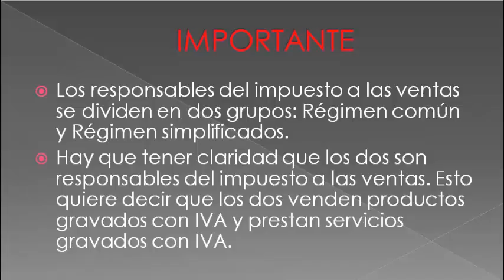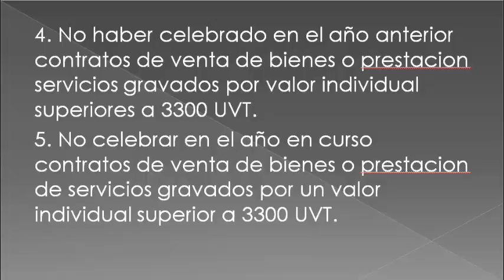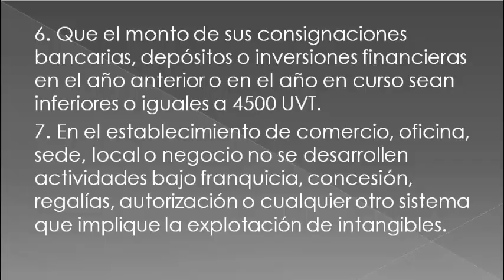Requisitos Para Ser Regimen Comun y/o Regimen Simplificado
Este es un vídeo de legislación comercial y tributarias y en el se encuentran los requisitos para que una empresa sea régimen simplificado y si no los cumple sera régimen común, espero les agrade y cualquier duda, sugerencia o recomendación pueden dejarla en la caja de comentarios.